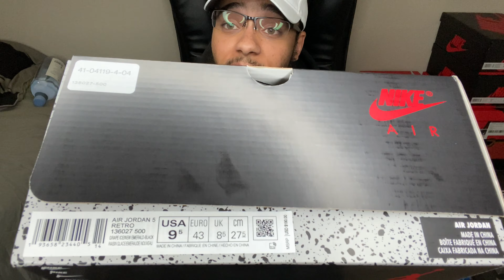FIRST YOUTUBE VIDEO AND SNEAKER CHANNEL INTRODUCTION!!!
What's good YouTube!?!? I hope y'all are having a blessed day.

This is my first EVER YouTube video. In this video you will get to know me a little and also get a glimpse of one of my new shoes!